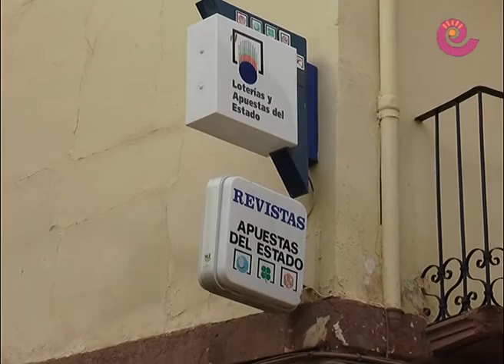La Comarca.tv - Un décimo de un Quinto Premio en Alcañiz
Se vende por terminal un décimo del quinto premio 74.012. María Pilar Martínez es la propietaria de la administración del Barrio de Loreto 1 de Alcañiz. Alegría y 6000 euros para el propietario de ese boleto que se desconoce de momento quien es.